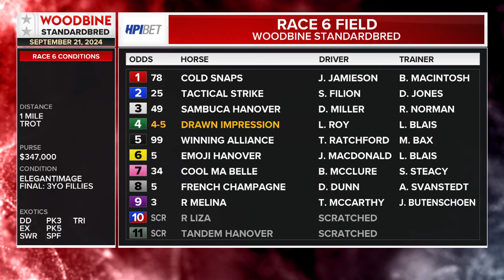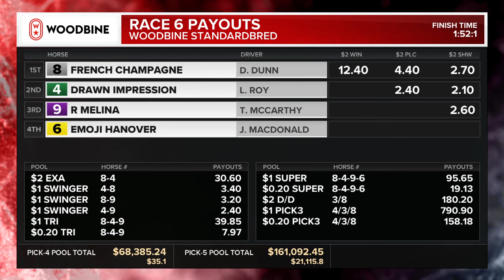Mohawk, Sbred, September 21, 2024 Race 6 | Woodbine Horse Race Replay